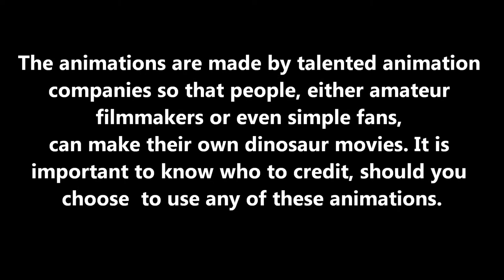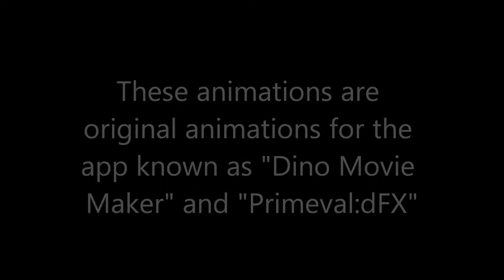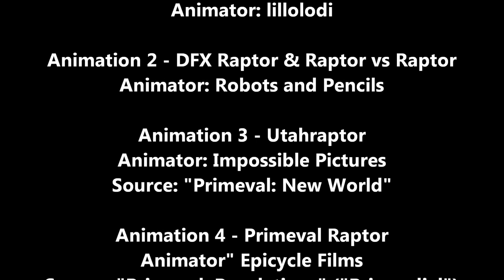Dromeosaur Chroma Key Effects in HD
Chroma Key (Blue Screen and Green Screen) sequences of Raptors for film and video projects that are free of charge. The animations are made by talented animation companies so that people, either amateur filmmakers or even simple fans, can make their own dinosaur movies. It is important to know who to credit, should you choose  to use any of these animations.